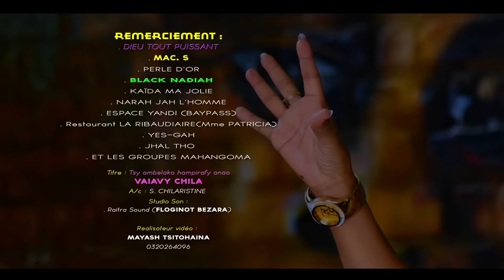VAIAVY CHILA - Tsy Ambelako Hampirafy Anao (Clip Officiel par Mayash. Studio)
Artist : VAIAVY CHILA
Titre : Tsy Ambelako Hampirafy Anao
Nouveau clip du 07/06/2018